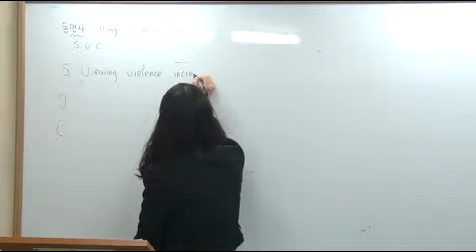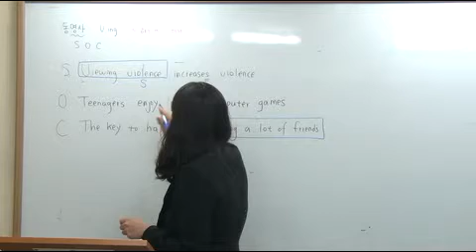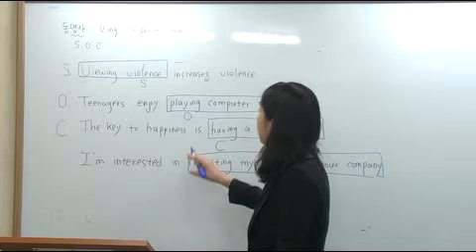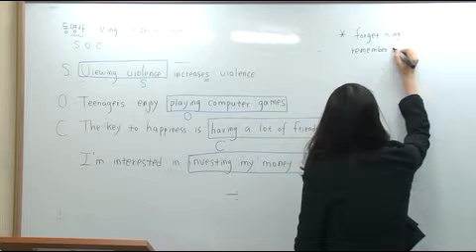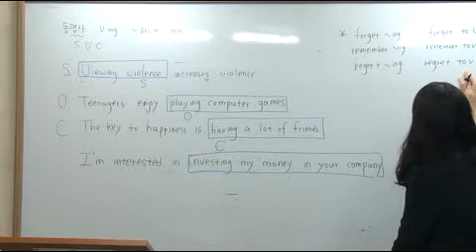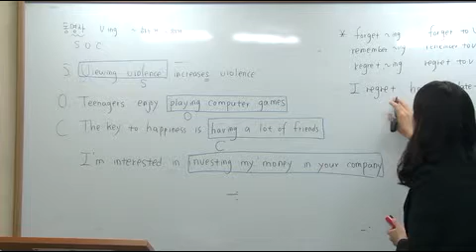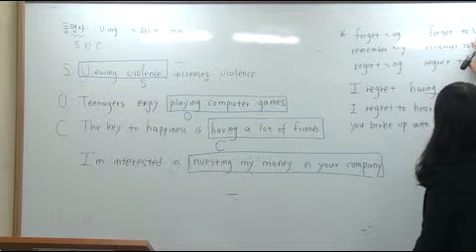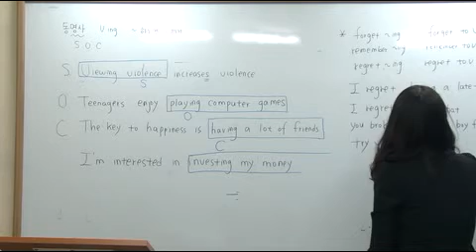Content meeting_IHH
설명